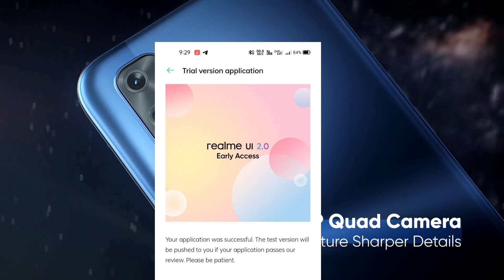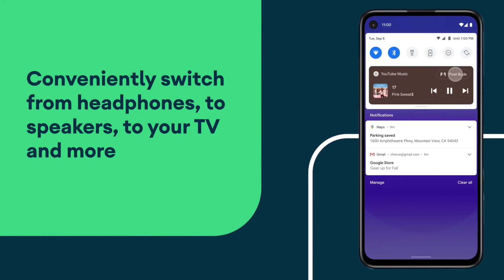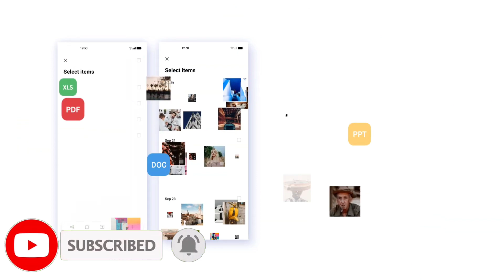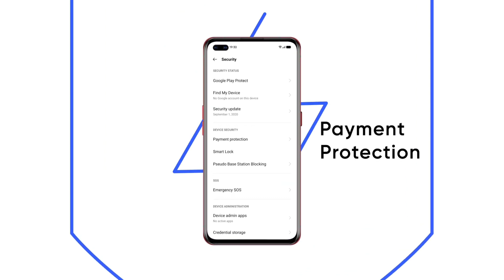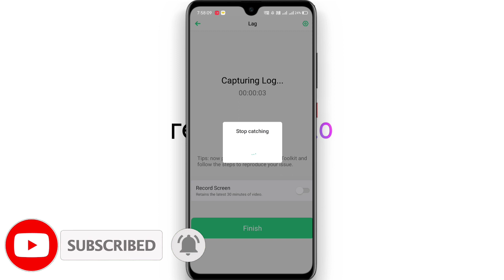🔴 Finally!! Realme 7 Update : Realme 7 Realme UI 2.0 Update : Realme 7 Android 11 Update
____ Thanks ❤️❤️❤️